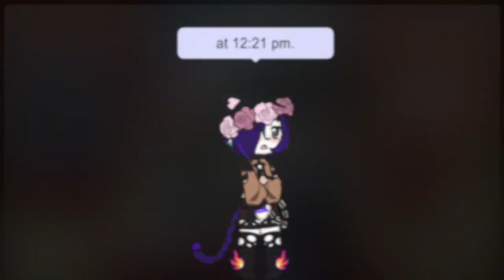The Smallest God: Episode 9: Gcms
Hi y'all, hope you enjoyed this episode! i try to upload every Saturday at 4:00 pm eastern time for those of you who don't know, hope to see you in the next video :3

Gcms (Gacha club mini series)
Glms (Gacha life mini series)
GGCMM ( Gay Gacha Club Mini Movie)

My Wattpad is: SpudingProductions
I'm currently working on a werewolf and demon love story :3